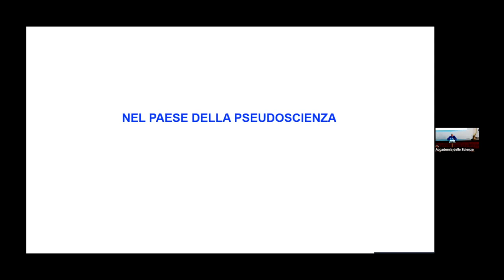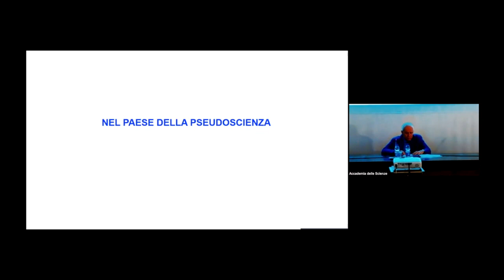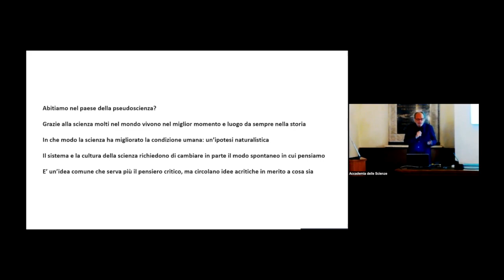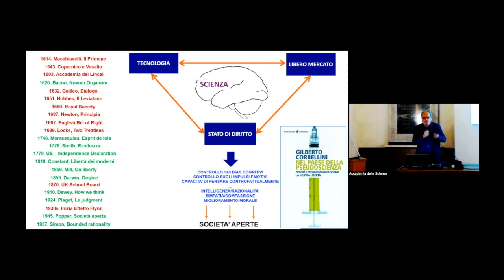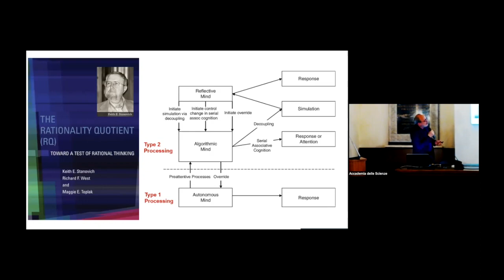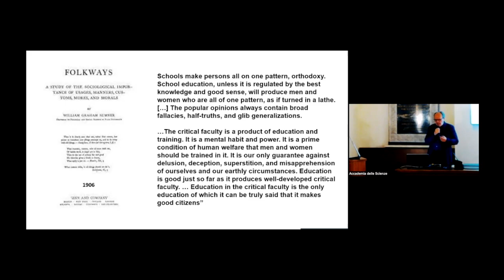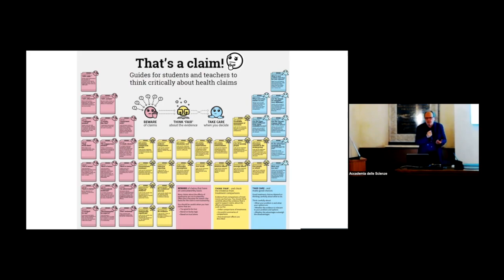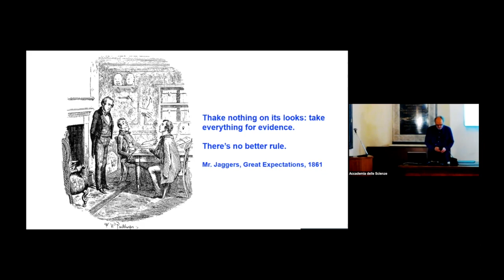Gilberto Corbellini - Nel paese della pseudoscienza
La conferenza apre un programma di approfondimento dal titolo “Contro la pseudoscienza” che l’Accademia delle Scienze intende sviluppare nei prossimi mesi con la finalità di comprendere quali possono essere gli strumenti per contrastare un fenomeno sempre più diffuso.
Almeno dal caso Di Bella, passando per la vicenda Stamina e l'isteria che ha circondato gli OGM o i vaccini, si constata che la pseudoscienza in Italia è in grado di dettare l'agenda del dibattito pubblico e di fare danni. Le pseudoscienze sono sempre fondate su dogmi e ideologie, che non possono essere messi in discussione e, a fronte di promesse pratiche o di spiegazioni grandiose, lavorano con teorie formulate in modo tale da non poter essere provate o smentite.  La conferenza disegna una mappa dei pregiudizi più nocivi che fondano il nostro senso comune e, usando un approccio naturalistico basato su scienze cognitive, neuroscienze e teorie evoluzionistiche, prova a mostrare in che modo la scienza si è distaccata dalla pseudoscienza, rendendo possibile la complessa costruzione del tessuto morale e politico della democrazia liberale. È la scienza, anche se non solo la scienza, che diffonde pensiero critico e così produce libertà, mentre tradizionalmente la pseudoscienza prolifera nei regimi illiberali.